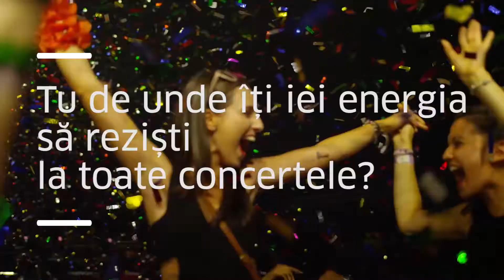ENGIE te asteapta cu surprize la Untold (2)